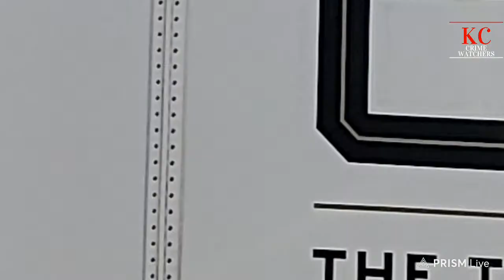Viewer Discretion 04/19/24